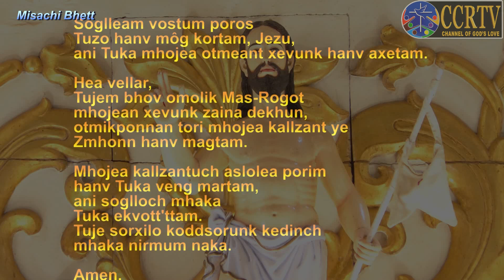Misachi Bhett - 25 May - Fr Mariano Dias - St Philips & James Church, Cortalim